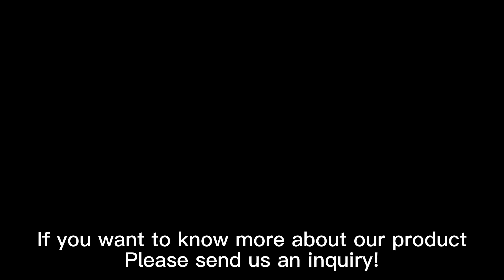Toilet Bidet easy to install non-electric Dual Nozzle Fresh Cold Water Spray Bidet Toilet Attachment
Good News!❗️❗️❗️❗️❗️❗️

This bidet has a rock bottom price in April.
In order to give back to new and old customers, our company launched a price increase product in April，this SL09 bidet has the newest appearance, which make your products have a great competitive, so don't hesitate, action is worse than heart.
Importantly, we can support OEM&ODM service, so welcome to join us, waitting you guys.🥰